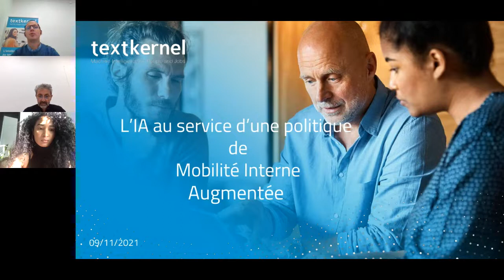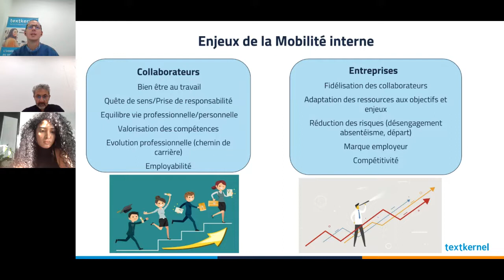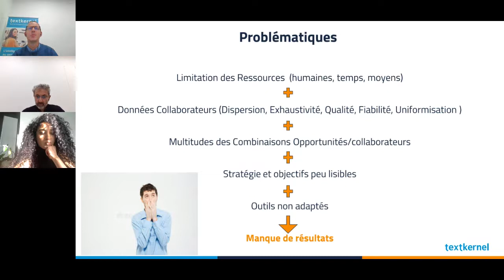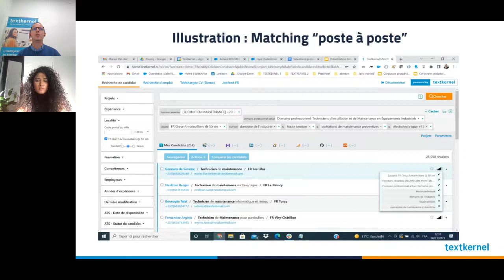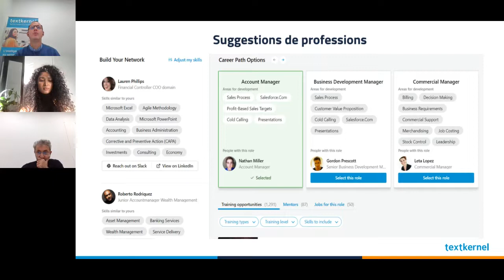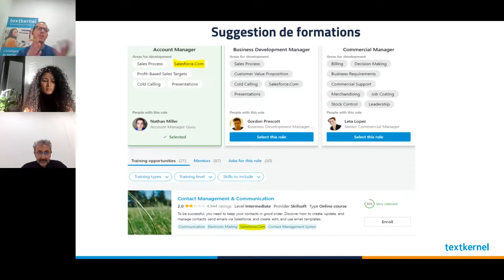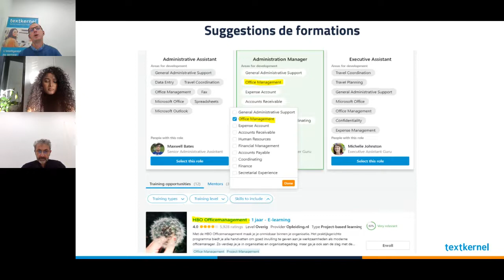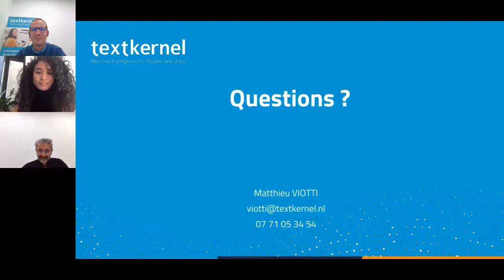L'intelligence artificielle au service d'une politique de mobilité interne augmentée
Dans un contexte de pénurie de talents et de demande croissante d'évolution professionnelle de la part des collaborateurs, Matthieu VIOTTI, Ingénieur commercial de TEXTKERNEL, nous évoque les dernières innovations permettant de répondre à ces enjeux.

L'évolution des compétences et la formation faisant partie intégrante d'une politique de mobilité interne réussie, nous passerons en revue les outils permettant de préconiser des chemins de carrières adaptés et d'identifier les formations nécessaires pour les suivre.

Basées sur des technologies de matching et d'intelligence artificielle, ces solutions permettent aux organisations de fluidifier leurs processus de mobilité interne et ainsi d'augmenter la rétention de leurs talents.